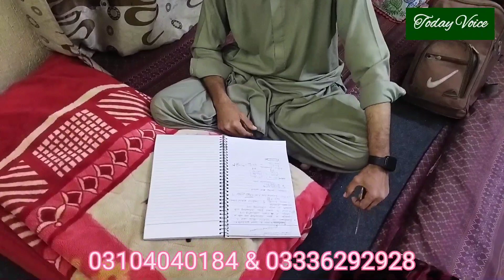Misali group of Hostels | peaceful hostel | Furnished rooms l kips | star academy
misali group of hostels 3rd branch. furnished rooms.peacuful environment. 3 times mess 24 hours light and wifi available..bed metress carpeted rooms attached bathroom with hot water. vip food